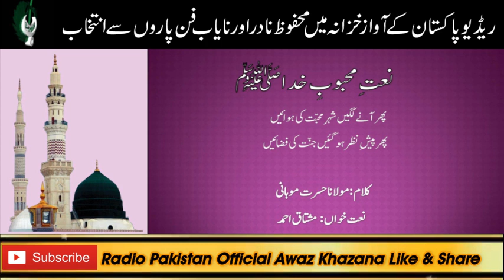URDU NAAT | Pher Aanay Laghain Shehr e Mahabbat | Mushtaq Ahmad | Maulana Hasrat Mohani | Radio Pak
Naat Pher Aanay Laghain Shehr e Mahabbat Ki Hawain
Naat Khawan Mushtaq Ahmad
Poet Maulana Hasrat Mohani